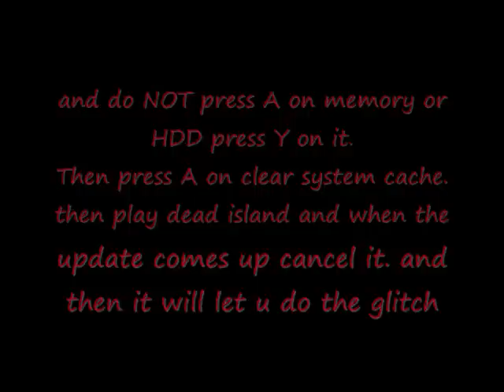Dead island how to duplicate weapons AFTER PATCH